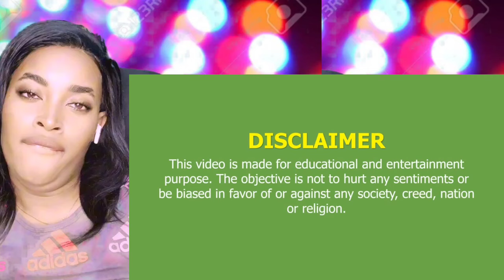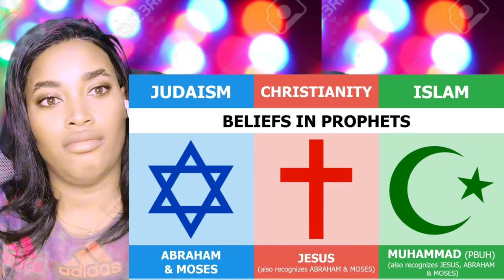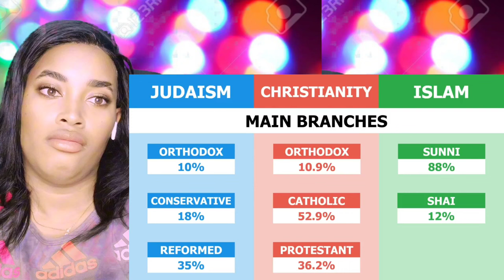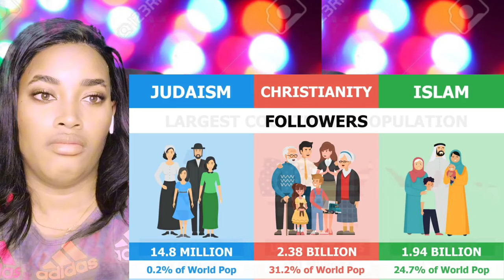I AM COMPARING CHRISTIANITY VS ISLAM VS JUDAISM😱SHOCKING HOW SIMILAR THEY ALL ARE